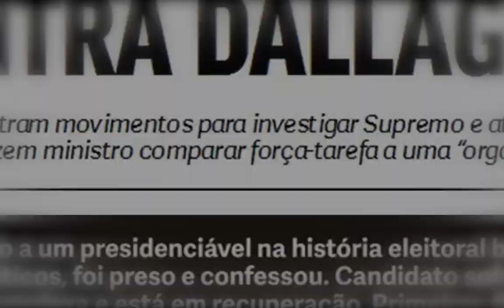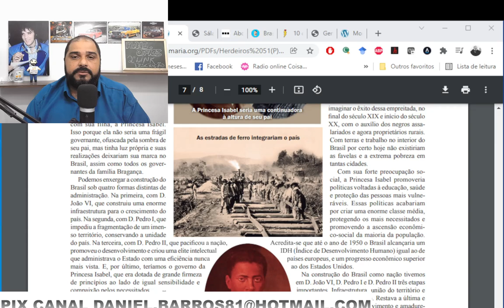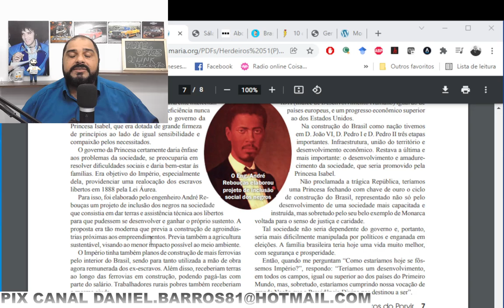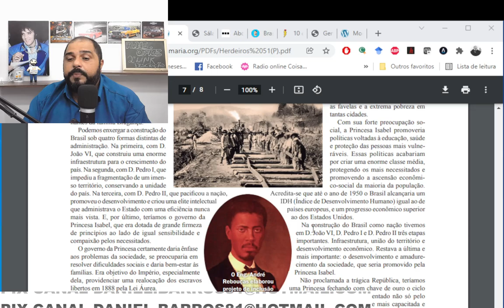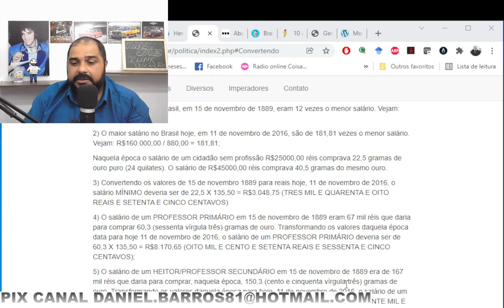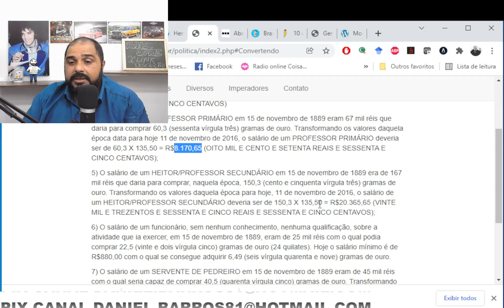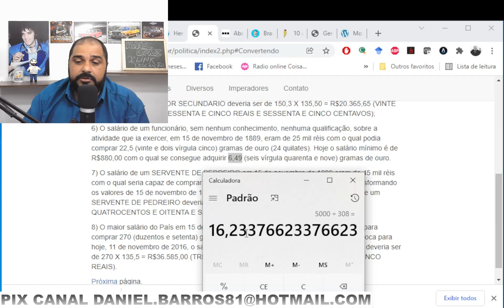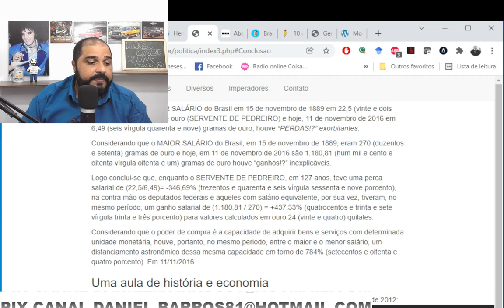E SE O BRASIL FOSSE UM IMPÉRIO? COMO SERIA NOSSA VIDA?